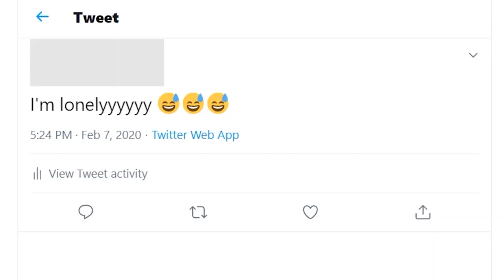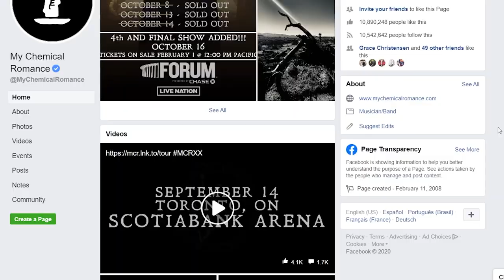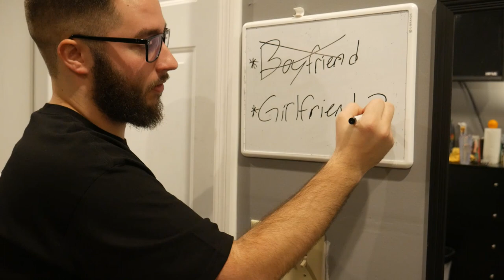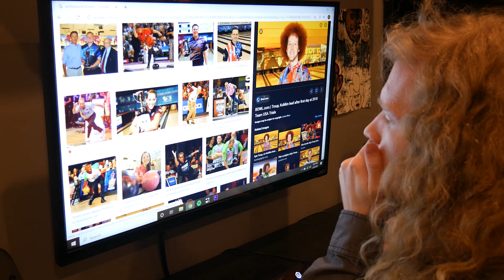DON'T F**K WITH CATS For Guys